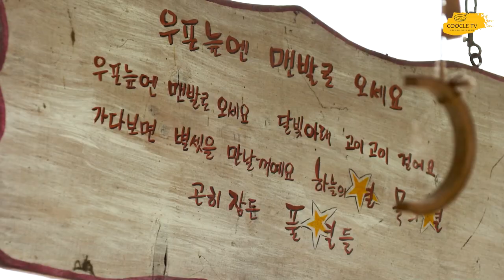몸에좋은 제철양파 맛있게 먹는 방법, 바삭바삭 양파전 [동그리이모의 텃밭 레시피 13]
보통 전을 할 때 양파는 부재료로 많이 쓰였죠
오늘 양파전에서는 양파가 주인공입니다.
동그리 이모의 양파전은
찾아오시는 손님들이 정말 좋아하는 메뉴중 하나이기도 합니다.
몸에 좋은 제철양파를 바삭바삭 맛있게 먹는 방법입니다.